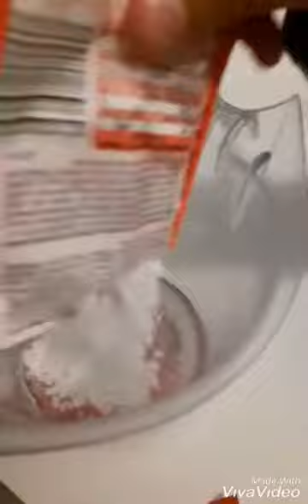Duke bere zhelatine